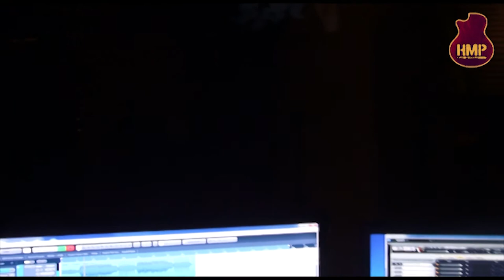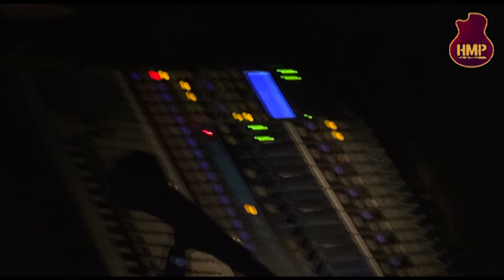HMP Sound design / Violin: Khalil El Baba - Seaside of your dreams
Seaside of your dreams  (Cover)

Artist: Khalil El baba
Sound Design by HMP Records